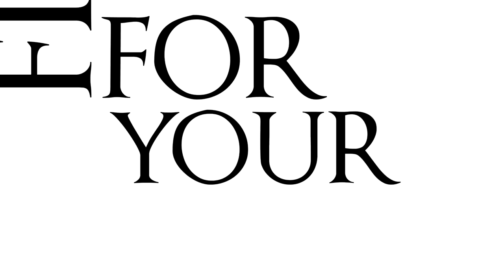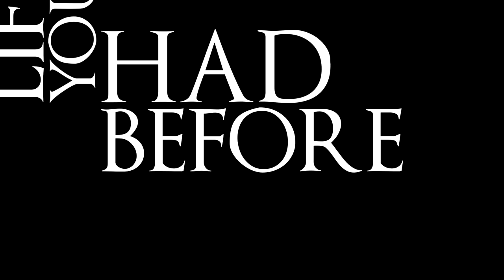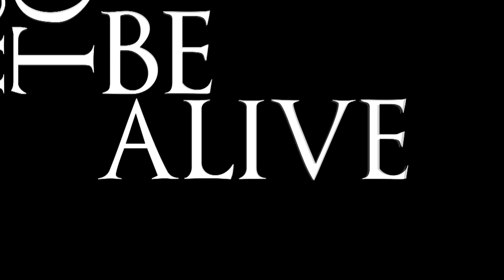Praying Mantis - Fight For Your Honour (Official / New / Studio Album / 2015)